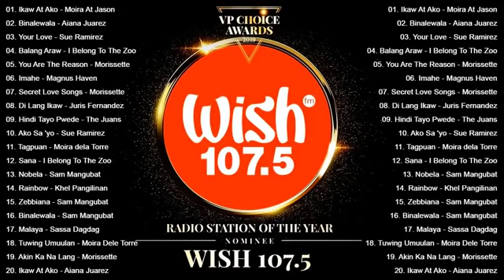KANTA para sa mga SAWI sa pag-ibig,BALIKAN ANG TAMIS NG PAG-IBIG